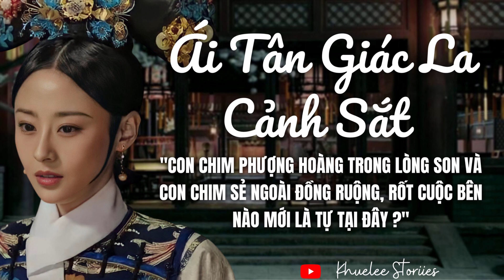ÁI TÂN GIÁC LA CẢNH SẮT - "CON CHIM PHƯỢNG HOÀNG TRONG LÒNG SON"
ÁI TÂN GIÁC LA CẢNH SẮT - "CON CHIM PHƯỢNG HOÀNG TRONG LÒNG SON VÀ CON CHIM SẺ NGOÀI ĐỒNG RUỘNG, RỐT CUỘC BÊN NÀO MỚI LÀ TỰ TẠI ĐÂY ?"